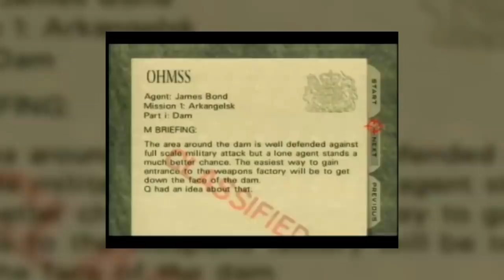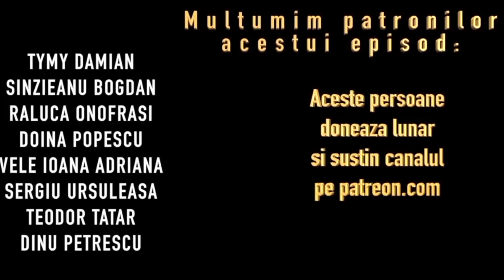Cele Mai Populare Jocuri 25-01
In caest episod acvem restul listei cu jocurile cele mai jucate din lume

Pentru Contact